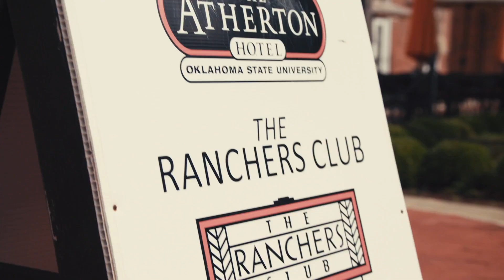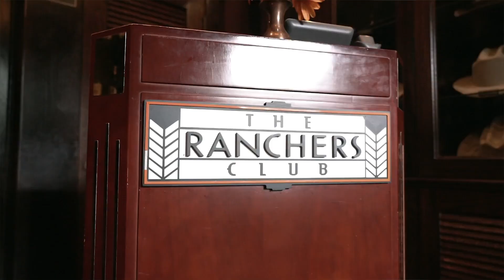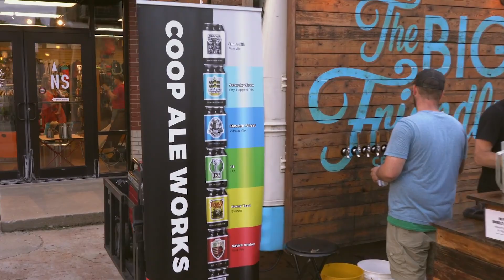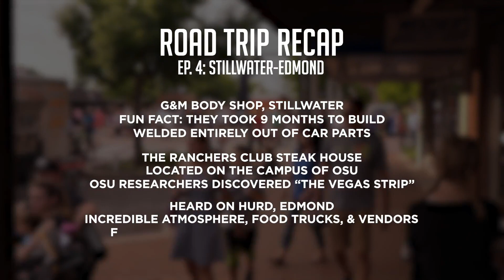RoadTripOK: Ep. 4 - Stillwater & Edmond Oklahoma | Oklahoma Tourism & Recreation Dept | TravelOK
A high-end steakhouse, a community food truck festival and Transformers? Must be the latest RoadTripOK episode. Watch the team experience larger than life Stillwater with a fun photo-op at the Optimus Prime and Bumblebee statues, an elegant meal at the Ranchers Club Steak House and then dive into the local community at Heard on Hurd in Edmond.